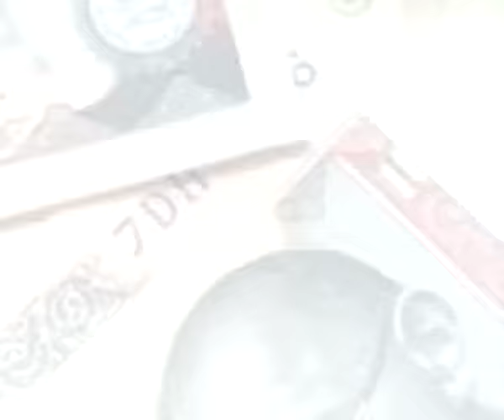Demonetisation : 'Janta ki Aawaz' from Jaipur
Demonetisation :  People from across the nation comes up and support Prime Minister Narendra Modi's move on demonetisation